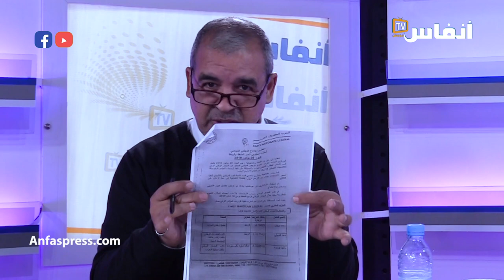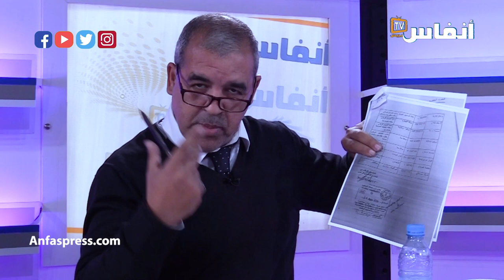قياديون في الحزب المغربي الحر: زيان فقدَ البوصلة ويتصرف مثل صاحب "فيرمة"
قياديون في الحزب المغربي الحر:
زيان فقدَ البوصلة ويتصرف مثل صاحب "فيرمة"

أخبار المغرب
# أخبار عاجلة